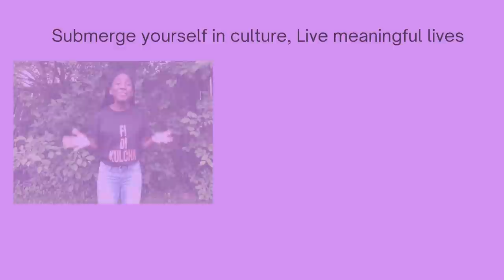Mauritian Creole vs Haitian Creole| A Demonstrated Comparison- Fi Di Kulcha Episode 26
Mauritian and Haitian Creole are 2 of the most widely spoken French-based creoles in the world. In this video, we demonstrate the differences and similarities between Haitian Creole with Mauritian Creole.

Intro- 0:00
Learning Mauritian Creole video reference- 1:00
The Evolution of Mauritian Creole- 1:40
Languages that influence Mauritian Creole- 4:55
Is Mauritian Creole different based on the speaker?- 5:28
Brief History of Haitian Creole- 6:50
3 Differences between Mauritian Creole and Haitian Creole- 7:51
Personal Pronouns differences demonstrated- 10:04
Possessive Pronouns differences demonstrated11:42
Past Tense differences demonstrated- 12:25
Salutations differences- 13:06
Introducing self differences- 14:14
"Guess what we are saying" game- 15:26

Intro Theme Song: Fi Di Kulcha written and produced by @JayHeart

Additional Reading Resources
1. Difference between Mauritian Creole and Haitian Creole

Links for gear I use